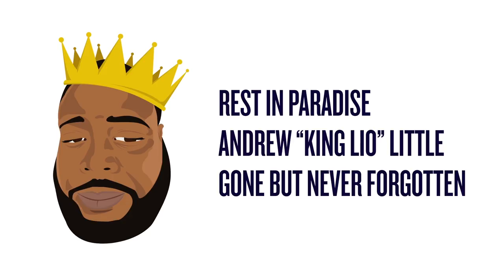DFWBL | Battle Rap | Yung KT vs War Machine